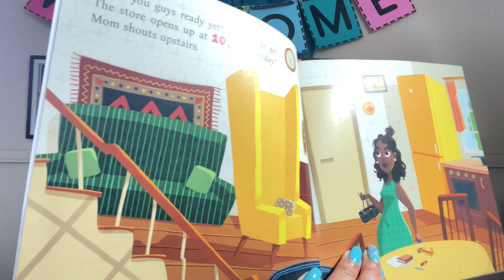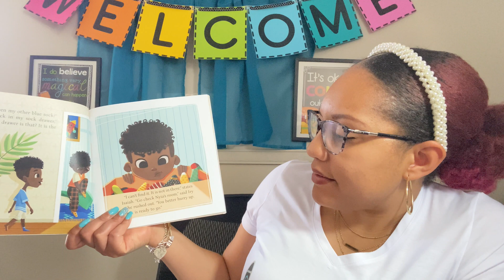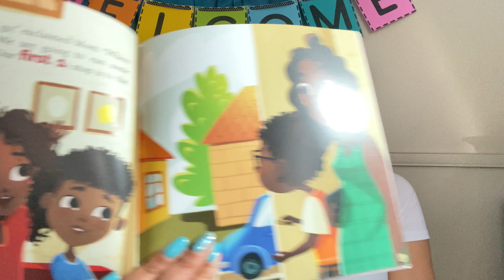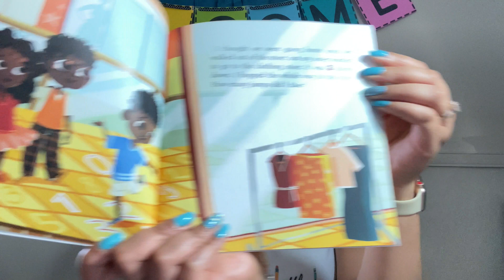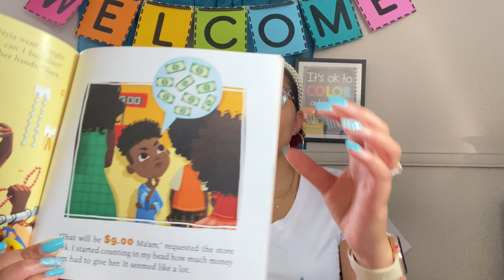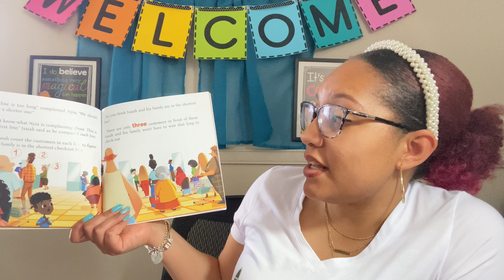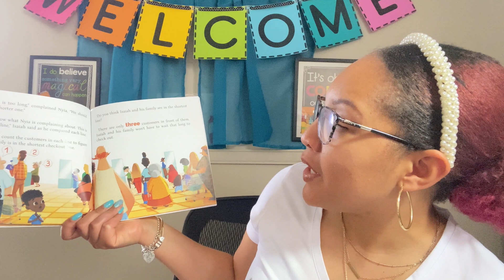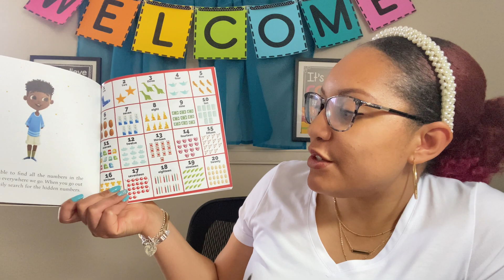Kindergarten Readiness Number Sense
Join Miss H as she reads "Surrounded by Numbers" written by Latoshia Martin and share two fun activities to practice Kindergarten number sense!